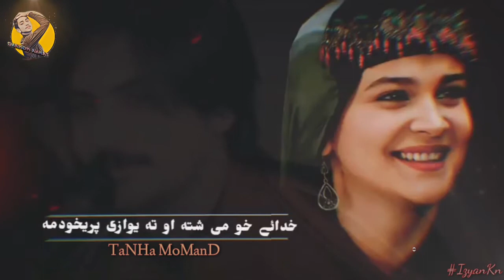Pashto New Song 2020 | Zama Yow Ta We | Azhar Khan | Pashto New Tappy